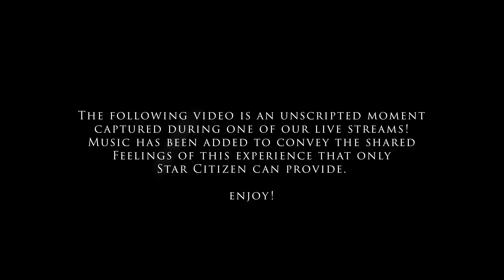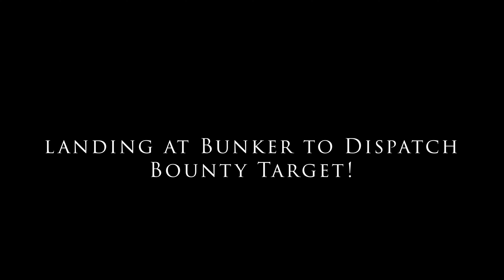Star Citizen: Wraiths on the Hunt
My Gameplay Setup:
Flight Controls:
Virpil Constellation Alpha Left and Right on WarBrd Base
Virpil T-50 CM2 Throttle